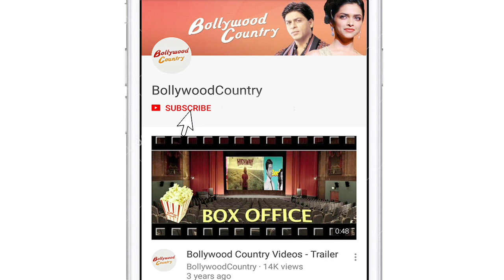Bollywood Country Bigg Boss 15: Here's what Zeeshan Khan has to say about Pratik Sehejpal-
India's biggest reality show "Bigg Boss 15" hosted by Salman Khan has finally started and fans are once again glued to their tv screens.